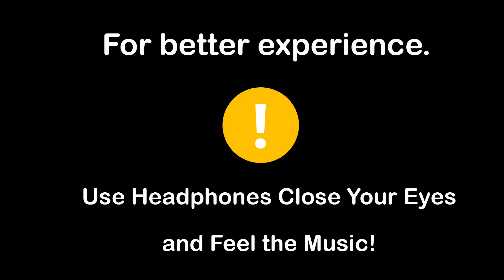Ankhon Mein Basa Lunga [Slow + Reverb] - Mohit Chauhan | 8D Song | 8D World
Hi,welcome to 8D World!